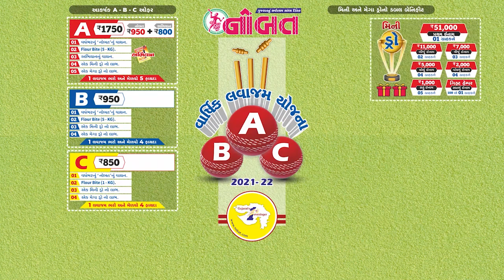News Flash 03-08-2021 :- પ્રાથમિક શિક્ષણના પણ ઓફલાઈન વર્ગો શરૂ થશે